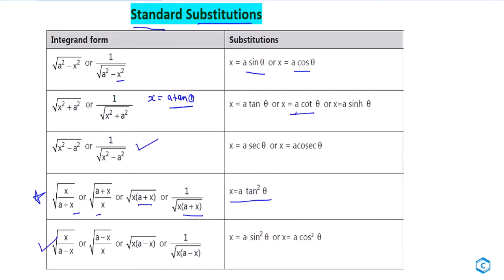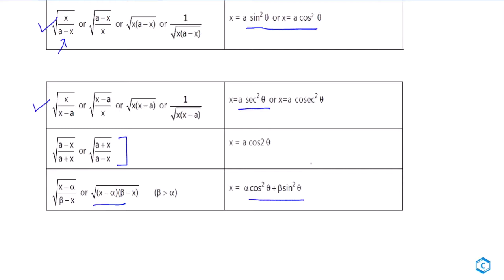12TH || JEEMAIN ENG || NCERT MATHS ~ Indefinite_Integration ~ LECTURE - 05